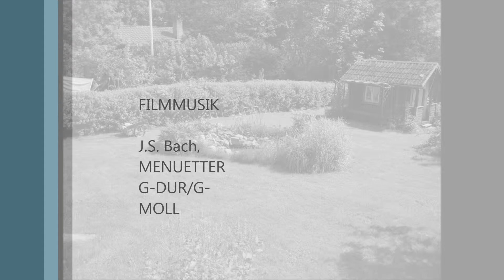En liten film om katter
Min första film i Windows Live Movie Maker. Den är till Olivia och handlar om katter.
Foton: privata. Musik: J.S. Bach, Menuetter G-dur/g-moll ur Klavierbüchen für A.M. Bach 1725.